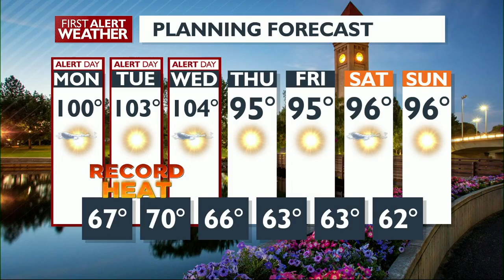Annual city-wide yard sale